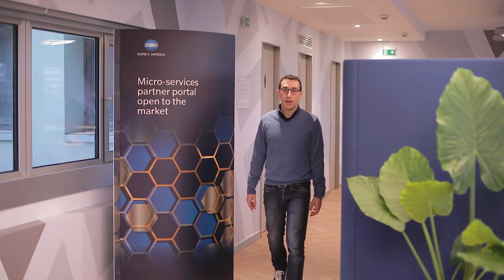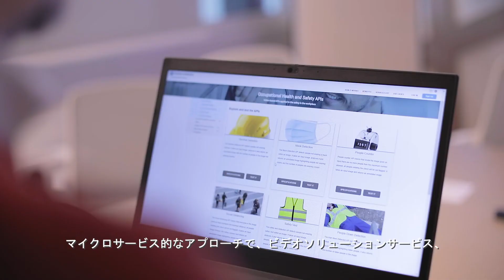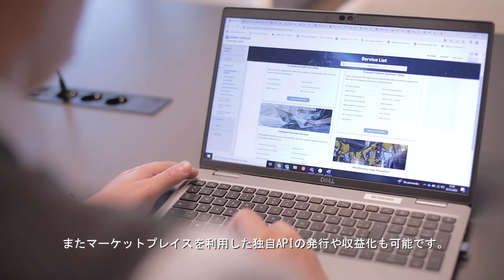API Partner Portal: AIモデルをシンプルに - Konica Minolta Digital Services R&D (JP Subtitles)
マイクロサービス的なアプローチで、ビデオソリューションサービス、
コグニティブサービス、また画像認識の領域で一連のアプリケーションを
開発、提供してきました。
どのサービスもお客様それぞれのニーズに合わせたカスタマイズが可能です。
これは、お客様とコニカミノルタの 双方に価値を生み出すという戦略に基づいています。API Partner Platformはwin-winのソリューションなのです。
コニカミノルタのポートフォリオ拡大は、お客様の技術課題の解決に繋がり、